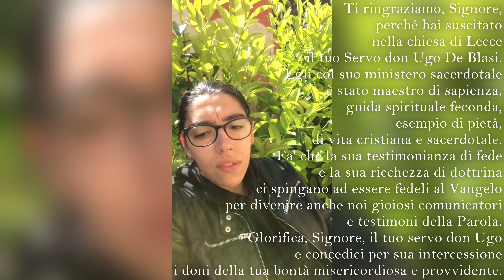DONUGOUNODINOI/9. L’incontro con il Signore: germogli che portano frutto abbondante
Il nostro don Ugo De Blasi, oggi, ci permette di toccare con mano i frutti dell’amore per il Signore che, a distanza di generazioni, continua a interrogare alimentando il desiderio di un incontro vero con Gesù. Oggi il nostro Servo di Dio invita a non abbattersi dinanzi alle difficoltà perché proprio da quei momenti di crisi spunteranno germogli destinati a portare frutto in abbondanza.